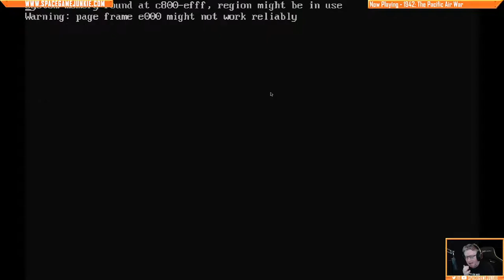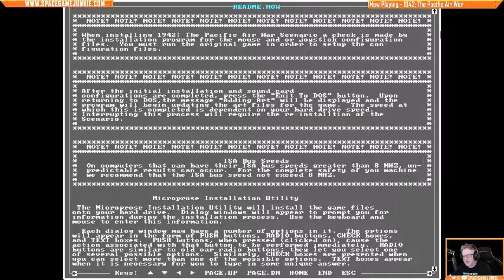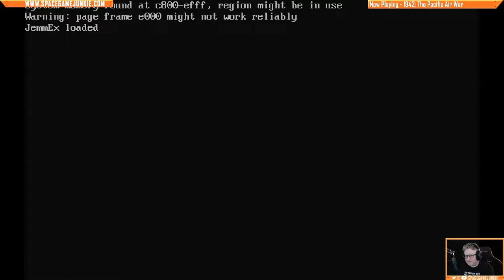1942: The Pacific Air War - Back in the Saddle - Episode 1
Friends, today we'll start our look at my favorite WWII flight sim, 1942: The Pacific Air War!
Game Provided By: My Own Copy